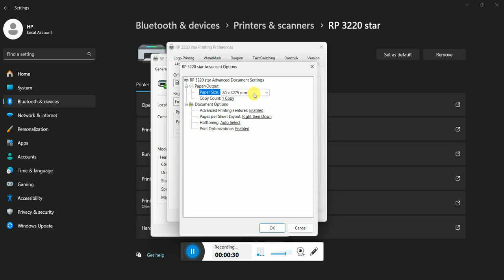Thermal Printer Setting If Item Count is More Than 36 in Invoice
For further detailed information kindly watch the video, subscribe to the Mukti Software YouTube channel, and press the bell icon to stay updated with our latest videos or you can also contact us.👇👇👇👇